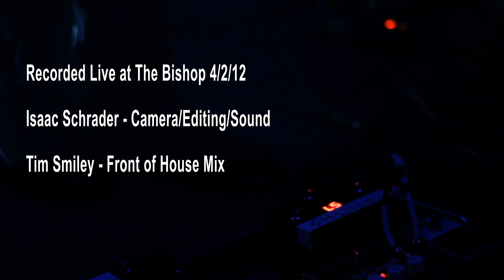Bear in Heaven (You Do You) Live at The Bishop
"You Do You" recorded live at The Bishop 4/2/12 by Bloomington Backspin. Don't miss this one.